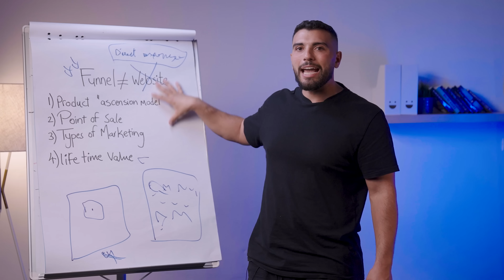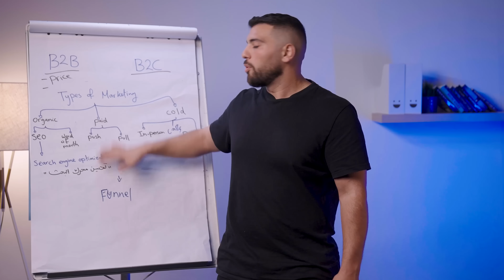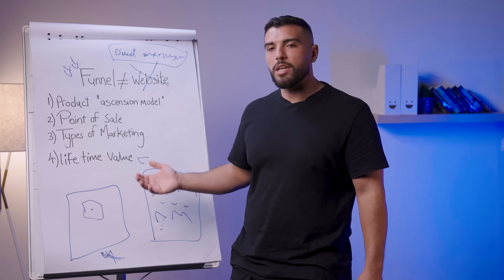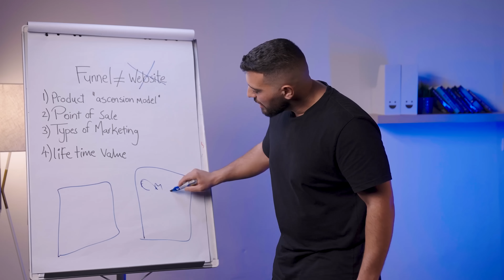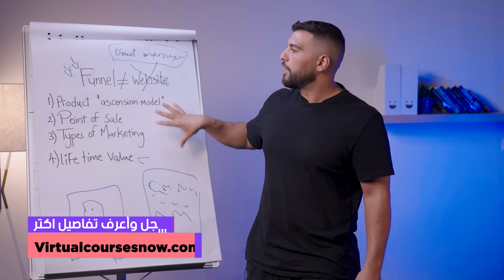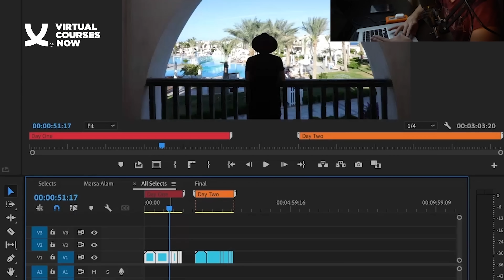خليك جاهز للفرصة مع أحمد الألفي #124 | يوسف صبري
‎إنك تشتغل في وظيفة تحقق لك دخل كبير في وقت صغير مسألة صعبة 😥
‎بس مع VCN ممكن تحقق ده في 6 شهور بس 💪
‎✔️معانا هتقدر تتعلم واحدة من أكثر المهارات المطلوبة وتحقق لنفسك الدخل اللي بتحلم به زي مثلاً:
‎☑️مونتاج الفيديو والموشن جرافيك
‎☑️الكتابة الإعلانية وكتابة سيناريوهات الفيديوهات الرقمية
‎☑️إدارة صفحات انستجرام وصناعة الإعلانات المدفوعة
‎☑️بناء المتاجر الإلكترونية على شوبيفاي
‎↔️كل اللي عليك:
‎✔️اختر كورس من كورساتنا، واتعلم على إيد أفضل المتخصصين وأنت في مكانك 🏆
‎✔️طبق اللي اتعلمته لمدة 6 شهور، اتمكن من أدواتك، زود فرصك في الحصول على وظيفة أحلامك وغير حياتك 📉💪
‎متضيعش فرصتك، إنضم لنا دلوقتى فى VCN من هنا:

تقدر تتفرج علي الحلقه الي فاتت كامله من ايفينت كاريرها

El Youssef Sabry Mindset Show

‎حاسس بيأس و خايف من الفشل؟
‎متخيل حياتك لو حققت حلمك هتبقي سعيدة ازاي؟
‎متخافش انت مش لوحدك.
‎هنستضيف ناس في يوم كان عندهم حلم بسيط، ناس تحدت الصعوبات ووصلت لحلمها.
‎اتفرج وخد الخلاصة!

‎تقدروا تسمعوا الحلقات على جوجل بودكاست وأنغامي و سبوتيفاي